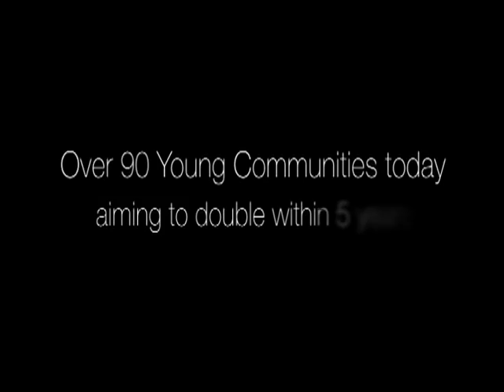Young Communties in Israel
Young people - social pioneers - making a difference in Israel and settling in Young Communities, including Yerucham, partnership town of the Greater Miami Jewish Federation